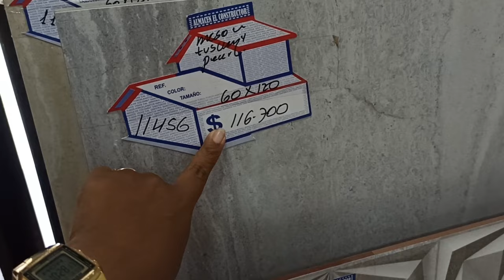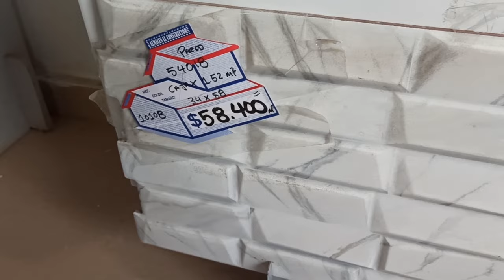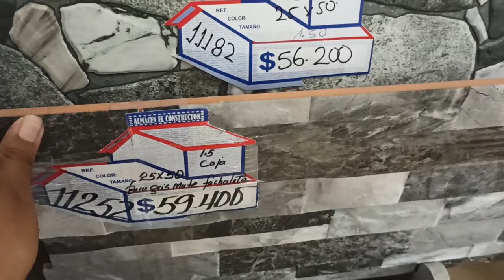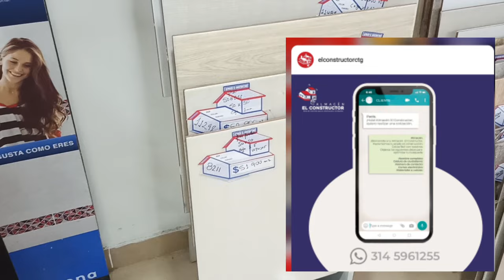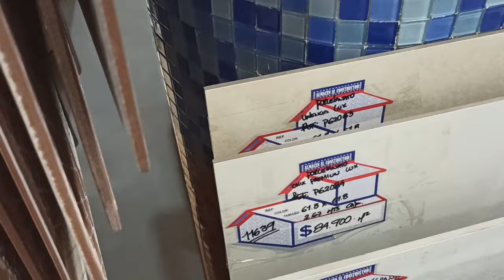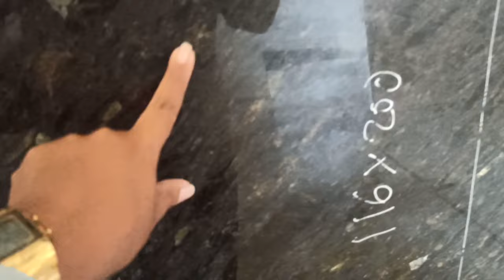VAMOS A COTIZAR LOS PISOS Y LA PIEDRA PARA LA COCINA / El Blog De Nelu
👋🏼 YO SOY LA CAJITA DE DESCRIPCIÓN 👇🏼

HOUSE TOUR DE MI MANSIÓN EN OBRA / El Blog De Nelu

❤CHECA MI CANAL DE COCINA Y SUCRIBETE @Cocina con Nelu

❤️ AQUÍ ENCUENTRAS EL LIBRO ELEMENTS OF STYLE

Besos... muacks!💋
Categoría
Consejos y estilo
Howto & Style
manualidades